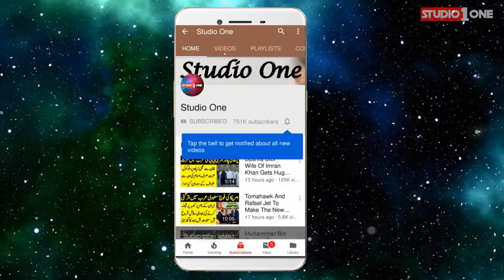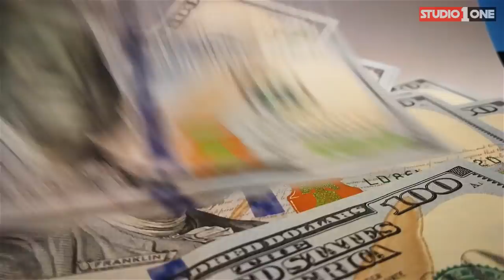Kaptaan Grabs Huge Support For 27 October Event l Studio One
October will be an interesting month and so far we have seen that a lot of things have happened this month and many will come in a few days. Imran Khan will have to look into a lot of things this month. His team will have to work very hard in order to grab a big win.